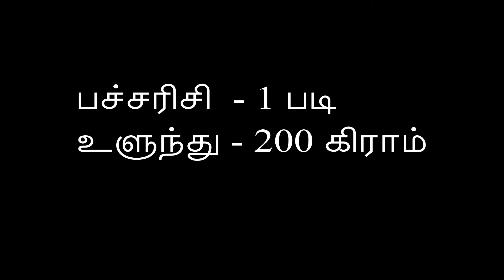Step-1 | Murukku maavu preparation started | முறுக்கு மாவு அரைப்பது எப்படி | Diwali special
Also watch :
For Cooking Starter :

Ilavarasi